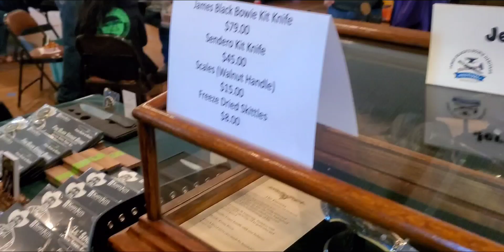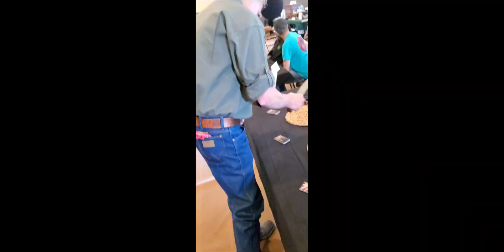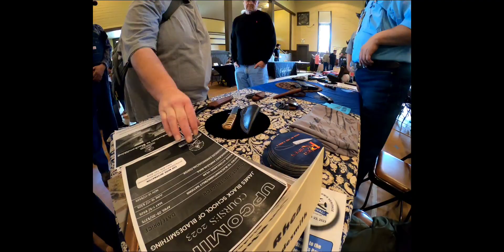2nd Annual james black bowie heritage festival highlights